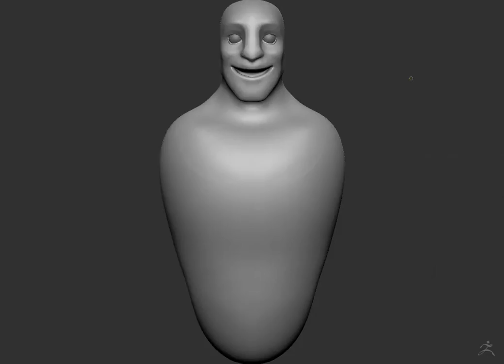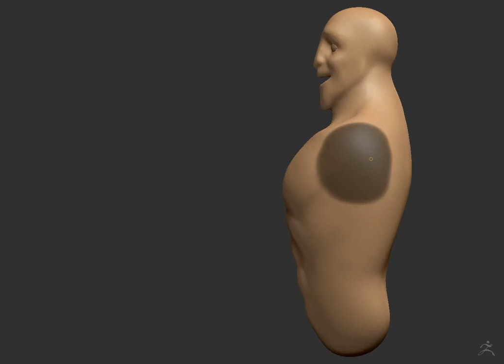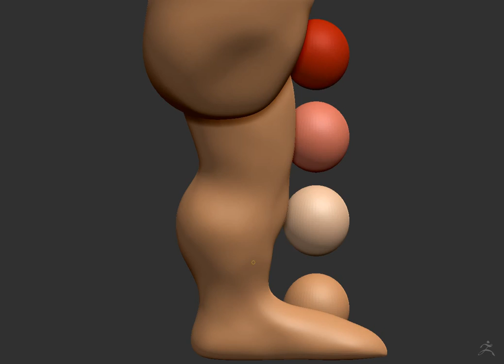Lion part 1